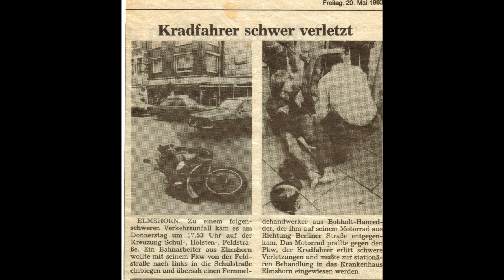AUSBILDUNG ZUM RICHTER: Praktikum Polizei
Zum Ausbildungsstoff gehört auch ein Praktikum bei der Polizei.
Johnchen Deere zeigt Ausschnitte aus 2 Tagen, wie es ihm so ergangen ist.